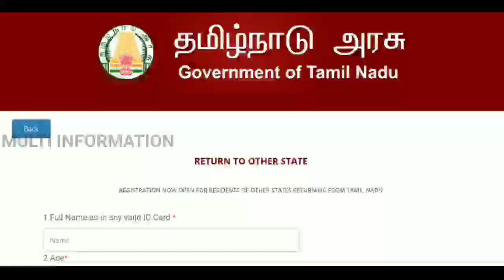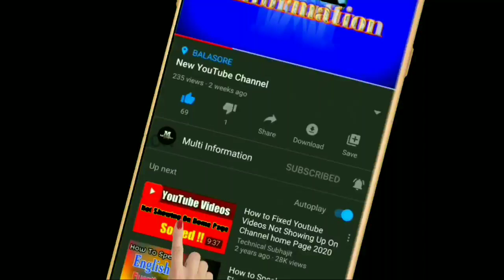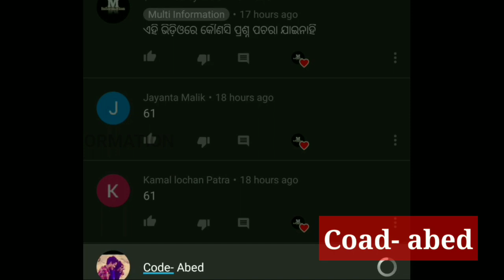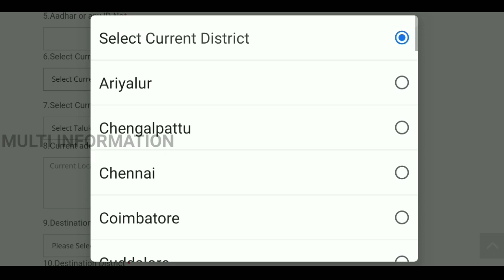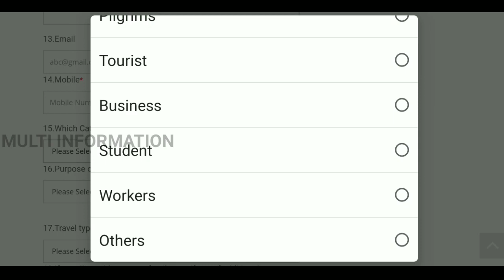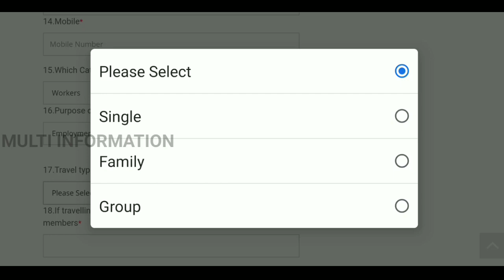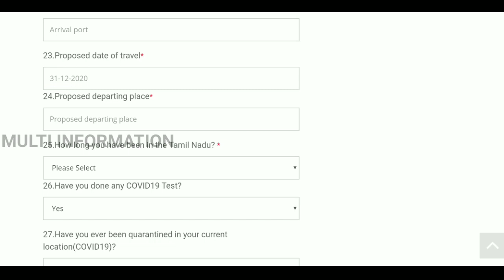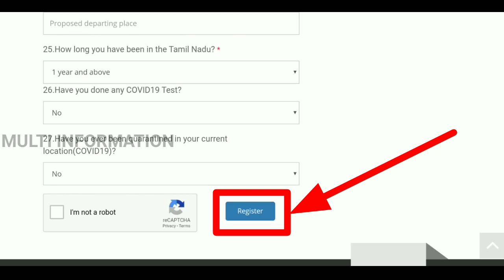Registration form Odisha come from TamilNadu !! How to fill form come TamilNadu to Odisha !!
Now Tamil Nadu government decide registration for nonresident people of tamilnadu who want to go their home state.

⚫ରାସନ୍ କାର୍ଡ ଥିଲେ ମିଳିବ ୫କେଜି ଚାଉଳ ଓ ୧ କେଜି ଡାଲି କେଉଁମାନେ ପାଇବେ ଦେଖନ୍ତୁ👇🏿

⚫ କିଶାନ୍ ଟଙ୍କା list ଦେଖନ୍ତୁ ଏବଂ ଆପଣଙ୍କର accountରେ credit ହୋଇଛି କି ନାହିଁ ଘରେ ରହି ଜାଣନ୍ତୁ-

⚫Job Card Beneficiary List 2020-

⚫Labour card beneficiary list 2020-

⚫ପ୍ରଥମରୁ ଅଷ୍ଟମ ଶ୍ରେଣୀ ବହି ନିଜ ମୋବାଇଲରେ download କରନ୍ତୁ-

STAY HOME SAVE LIVE